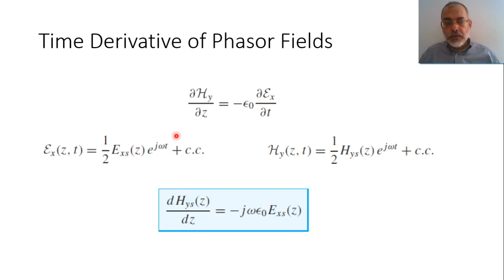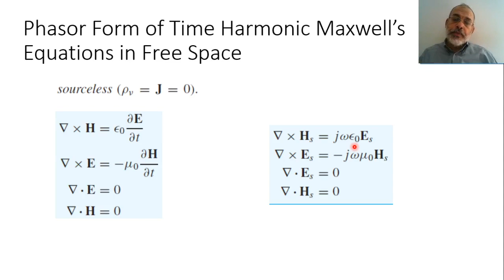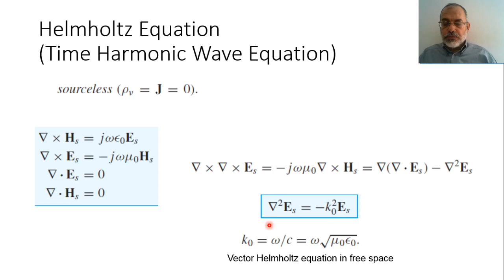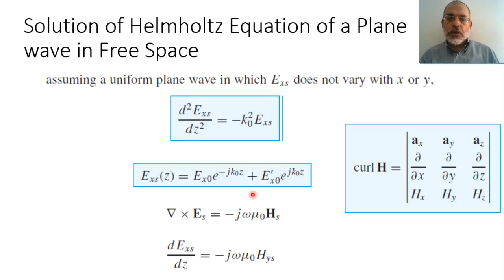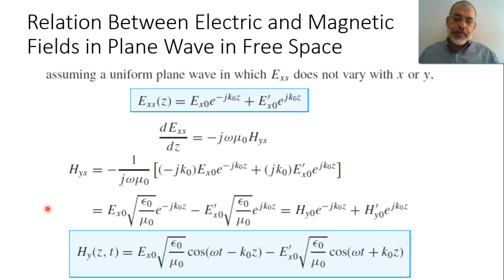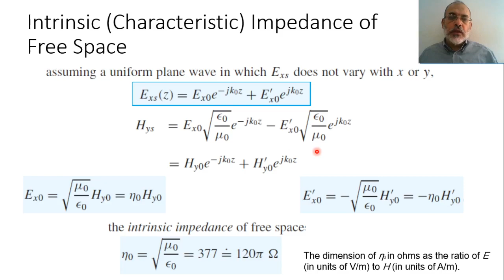Chapter 11-c: Helmholtz wave Equation and Intrinsic Impedance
In this video we derive the wave equation for time harmonic fields (Helmholtz Equation) and we also derive the relation between the magnetic field and electric field in uniform plane wave (Intrinsic Impedance).

The material of this lecture can be found at the textbook “Engineering Electromagnetics” 8th Ed. By William H. Hayt Jr. and John A. Buck, McGraw-Hill 2012.

This is a video of a complete playlist including a complete course on Engineering Electromagnetics. You can find this playlist at: